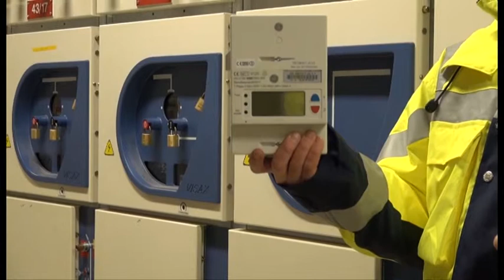Northern Ireland Electricity Shift & Save Trial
NIE's Shift & Save Trial of smart meters took place from 2012 to 2014 in Coleraine. Find out more...